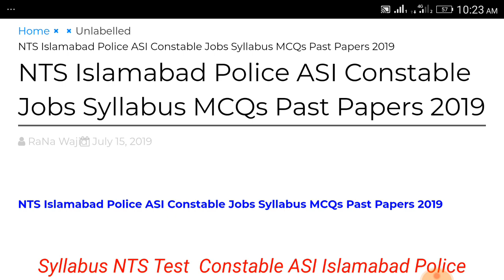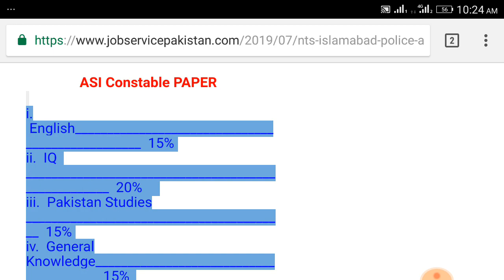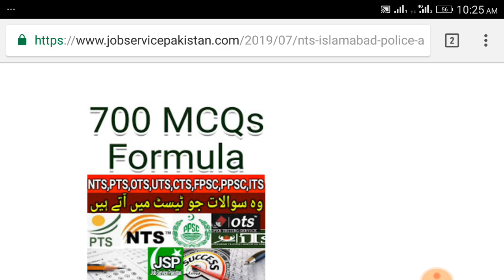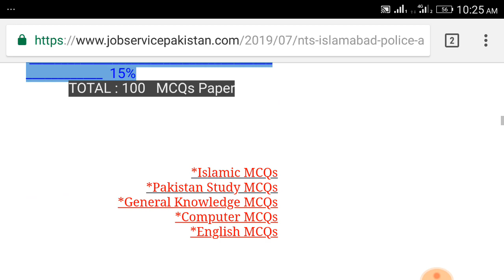NTS Islamabad Police ASI Constable Jobs Syllabus MCQs Past Papers 2019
Syllabus NTS Test  Constable ASI Islamabad
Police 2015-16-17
Content Weightages for Islamabad Capital Territory Police